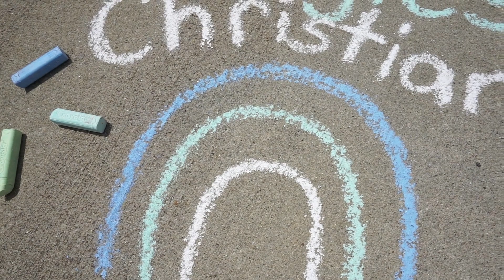BABY BOY NAME REVEAL | 2021 | Rainbow Baby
Baby Boy NAME REVEAL 2021

OUR BABY REGISTRY

NEW HERE?
Welcome to our family! I wanted to create a space where I could share my story as a young mom! We our a family of four, soon to be five! Courtney (28), Josh (27), Liam (5),  Bryce (2) and I'm currently pregnant with our rainbow baby, Myles, who is due in June!! On our channel you will find family vlogs, mommy-related videos, hauls and much more! YouTube has become such an amazing creative outlet for me, as a young mama, and I thank you all for allowing me to do this! Love you guys!

LOOKING FOR MORE CHANNELS TO WATCH?? 👇🏻👇🏻